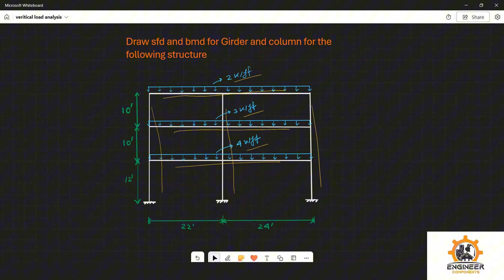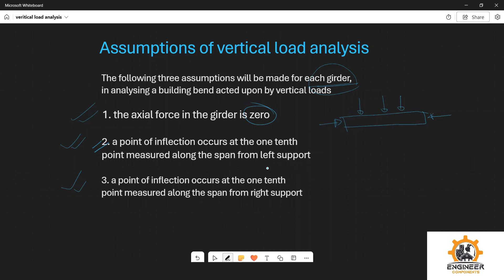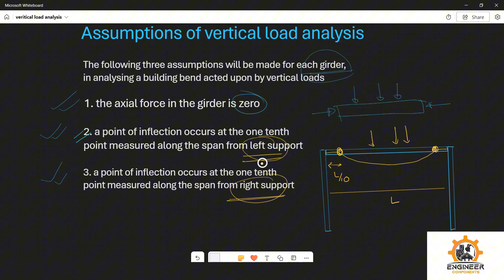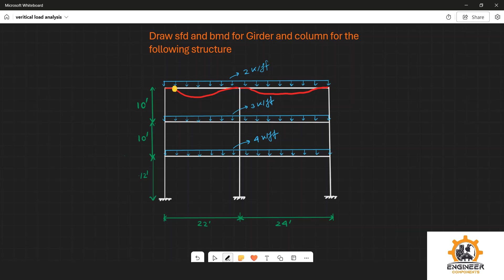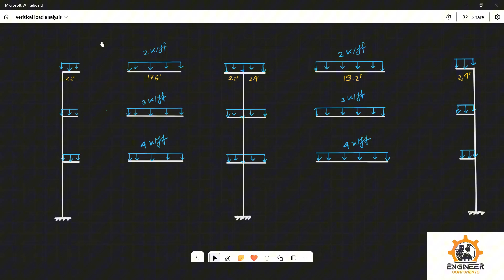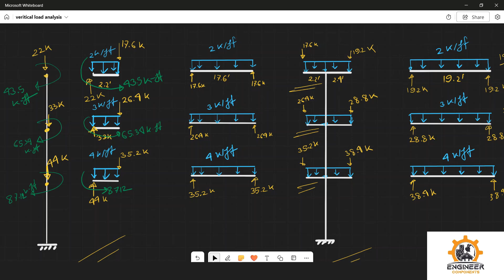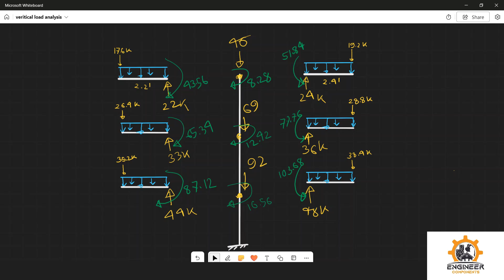Structural Analysis. Vertical load.Part-1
Vertical Load Analysis. Civil Engineering. Structure